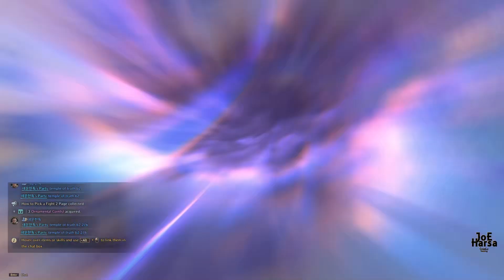How to Pick a Fight Throne and Liberty Codex Collection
Throne and Liberty How to Pick a Fight Codex Collection.

🧭 Content List 🧭
00:00 - Page 2
00:52 - Page 1